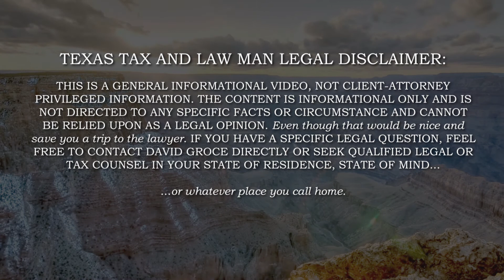The LLC Series: Partnership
Howdy, this is David Groce, your Texas Tax and Law Man, back discussing LLCs.  So far we’ve discussed the history and background of an LLC, explained the parts and pieces, and looked at the base model - the single member LLC.  Today, let’s talk about the one step more complex:  the LLC taxed as a partnership. Think of this LLC as the quad-cab pick-up.  It can do everything the base model can, except it has two or more owners.

Having multiple owners is not the most complicated part of the LLC.  It is how the owners are treated in relationship to each other that makes it complicated.

In the federal tax code, the most complex section of income tax is partnership taxation.  Partnerships are immensely flexible and can be designed to do amazing things, from the simplest husband and wife running an electrical contractor to a multi-tiered international partnership doing huge oil and gas ventures.  This flexibility makes the rules complex and the facts uncertain.

Accountants hate uncertainty, and I have yet to meet an accountant who really likes partnerships.  They prefer corporations where the rules are known and well established.

Long-story short, when most people come in with an LLC partnership, the accountants have filed the return with both owners as active partners working in the business whether that is true or not.

LLC partnerships can be structured in their operating agreement to function a number of different ways.  Knowing how to configure the LLC membership agreement and then report that income on the tax return is critical.  The key factors that need consideration are:

1. The type of business you run: Do you own and rent real estate, manufacture products, or provide a personal service?
2. Active vs. passive involvement in the LLC: Do you have different members who do different things? Do you have a money-man or sugar mama as opposed to everyone working daily in the business?
3. Do you want to pay the members (the owners) differently than just the 50-50 ownership structure you currently have.
4. Do you have multiple types of investors?
5. Do you have multiple employees?

All of these factors help us organize and design your LLC to fit your particular purpose.
If you have an LLC partnership, drive it on over for a free inspection. Let’s pop the hood and see what we can do to tune it up and get it working better at making you money and saving you taxes.

About Groce Law Firm, Ltd.:
Groce Law Firm, Ltd. is a local, Hurst law firm with nearly 25 years of business law, tax prep and planning experienced. Our law firm is different. We know the ins and outs of the legal side of your business, and the tax side of your business. We help small business owners maximize their wealth, minimize taxes, and protect their assets and loved ones.

Call for a FREE Consultation:
At Groce Law Firm, Ltd., we work closely with you to preserve your business, and protect your legal rights. Everyone needs help, especially with the big decisions. Let us help you with yours.